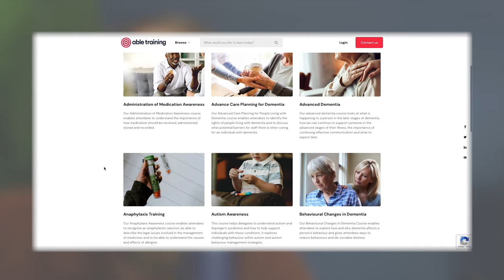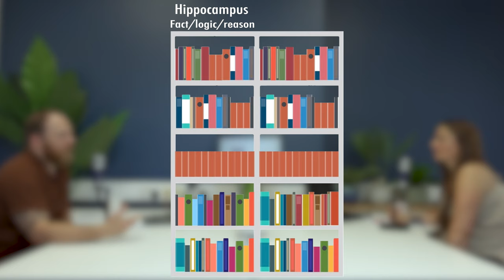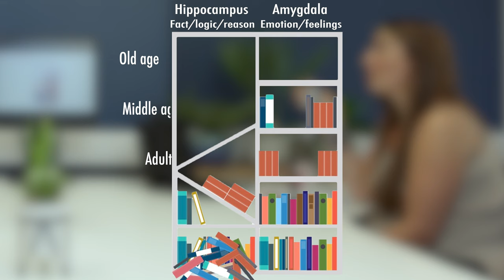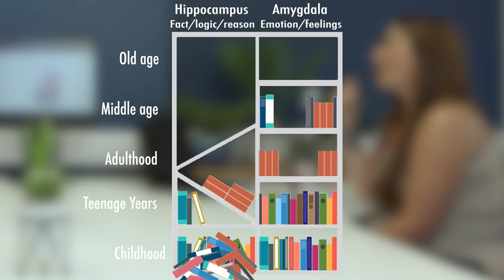Introduction To Dementia: Able To Care Podcast #001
September is Dementia Awareness month and in the first ever episode of the Able To Care Podcast, Andy and Nadine discuss how Dementia affects each part of the brain differently, stigmatisation around the disease and how we can interact with people living with Dementia positively.

Andy has 18 years of experience teaching in and around the care industry, in Elderly, Adult and Childcare settings, is an external trainer for the Alzheimers society and is on the Board of Directors for the institute of conflict management.

Nadine has 8 years of experience working in care homes and is an external trainer for the Alzheimers society, training in care settings for the past 2 years.

00:00 Sponsor message
00:24 Introduction
03:20 Types of Dementia
08:33 How Dementia affects different areas of the brain
22:50 Stigmatisation around Dementia
31:35 Positives of Dementia
49:07 Outro